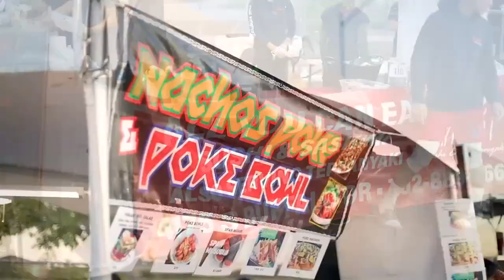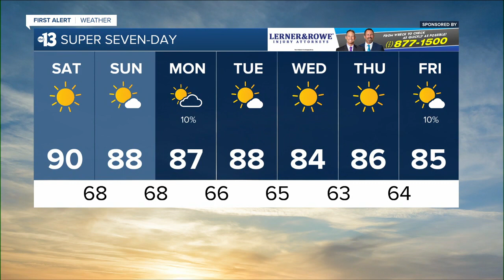KTNV 13 Action News Las Vegas Latest Headlines | October 8, 7am